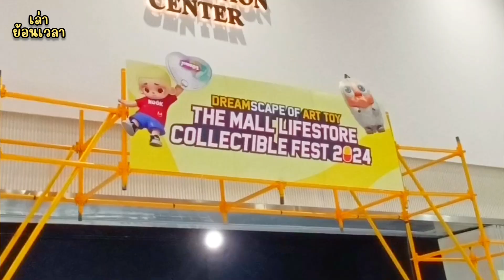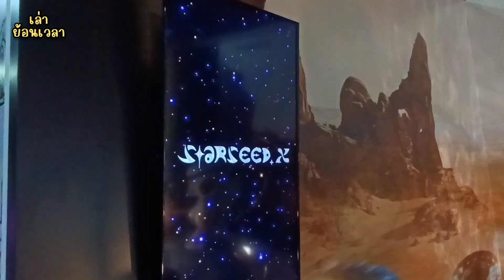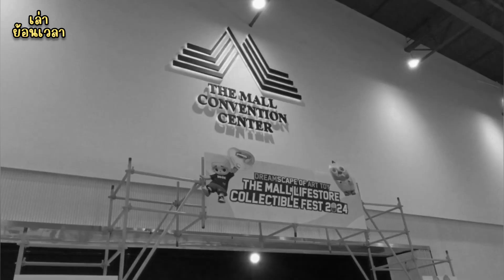DREAM SCAPE OF ART TOY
งานของเล่ยสุดน่ารัก